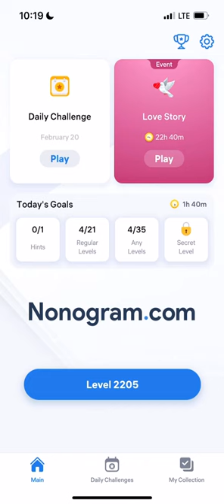Nonogram.com - Number Puzzle LEVEL 2205